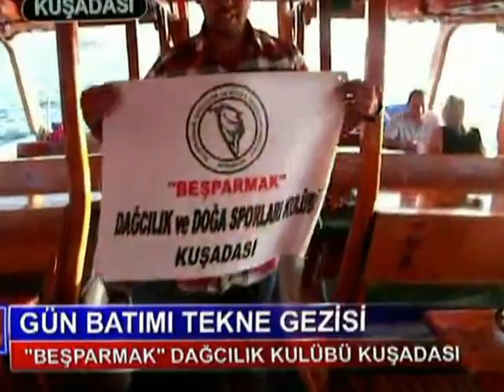GÜN BATIMI TEKNE GEZİSİ "BEŞPARMAK DAĞCILIK KULÜBÜ KUŞADASI"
KULÜBÜMÜZÜN YÜRÜYÜŞ SEZONU SONA ERDİĞİNDEN 2012 YILI KÜLTÜR GEZİLERİMİZ BAŞLAMIŞTIR ÜYELERİMİZE DUYURULUR "BEŞPARMAK" DAĞCILIK ve DOĞA SPORLARI KULÜBÜ KUŞADASI Çekim ve Montaj. muzaffer Cüneyöz